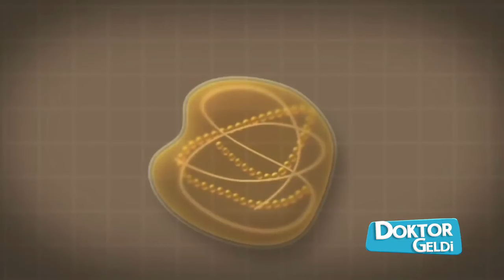Glüten Nedir Glüten Neye Benzer Hep Birlikte Öğrenelim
Siyez mi tam buğday mı?
Farklı buğday türleri farklı sayıda kromozoma sahiptir. Bazı araştırmalar, daha az kromozomlu buğdayların daha düşük glüten seviyelerine sahip olduğunu göstermektedir. Bugün bilinen en eski buğday türü olan siyez, 14 kromozoma sahiptir ve bu da onu diploid buğday yapar. Araştırmalar, daha düşük glüten içeriği olan siyezin, glüten hassasiyeti olan bireyler için sağlıklı bir buğday türü olabildiğini göstermektedir. {13*}

Makarna için en sık kullanılan durum buğdayı ve emmer, 28 kromozom içeren tetraploid buğdaylardır. Hekzaploid buğdaylar olarak bilinen modern buğday ve kılçıksız buğday ise 42 kromozoma sahiptir.

Siyez buğdayı glüten içerse de içerdiği glüten normal unda bulunan glütene göre daha sağlıklıdır. Çünkü normal buğdaydaki glütende D genomu bulunurken siyez buğdayındaki glütende A genomu bulunur. Bu da siyez buğdayındaki glütenin daha kolay sindirileceği anlamına gelir.

İmmün sistemdeki hücreler, antijen adı verilen yabancı bir madde tespit ettikleri zaman antikor adı verilen bir protein üretirler. Bu antikorlar ELISA testi denilen bir test ile kanda tespit edilir. {15*}

Normal buğdaydaki glüten, içerdiği D genomu sayesinde ELISA testi ile tespit edilebilir. Ancak siyez buğdayı glütenin A genomunu içerdiği için bu testten geçer. {16*} {17*}

Daha fazla bilgi için linkine tıklayıp okuyabilirsiniz.